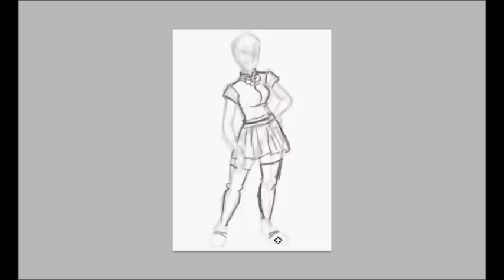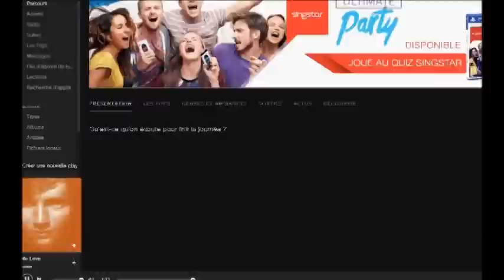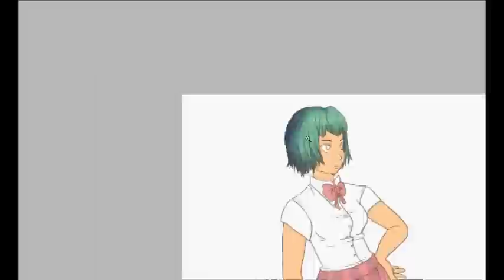Digital Art Speed Painting : Manga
Un petit test de dessin en capture vidéo.

(désolée pour la qualité, la capture vidéo a été faite à partir d'une démo d'un logiciel pas terrible à la base)